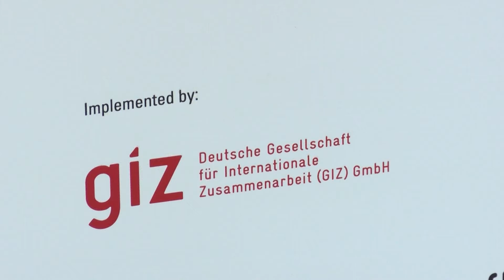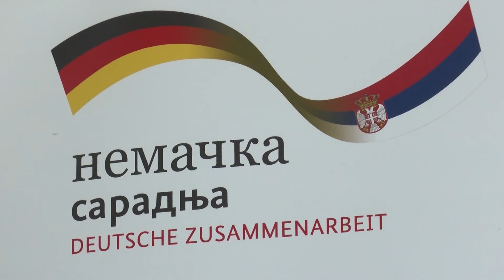Počele aktivnosti projekta jačanja kapaciteta Srbije za učešće u Regionalnoj politici EU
Istraživanja javnog mnjenja o odnosu građana Srbije prema Evropskoj uniji pokazuju da skoro polovina ispitanika nije upoznata sa procesom pristupanja naše zemlje EU i pogodnostima koje otvara ispunjavanje uslova pregovaračkog procesa. Neinformisanost je posebno uočljiva kod mlađe populacije. Kragujevac je jedan od gradova gde su započete aktivnosti u cilju razvoja kapaciteta lokalnih institucija i informisanja javnosti, posebno mladih ljudi u domenu kohezione politike EU.